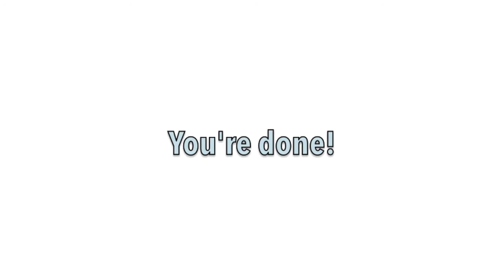DIY Flower Crown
How do you do, beautiful flowers? Here's just another DIY that I made using roses from my previous video ( here's the